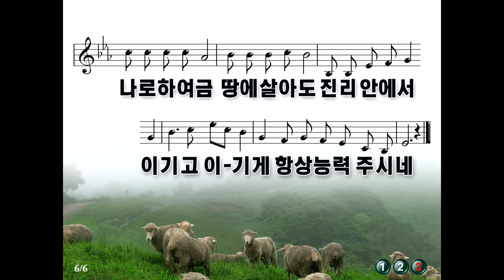[목포충현교회]시편 23편1~6절_여호와는 나의 목자시니_신철원 목사|2022/7/31 주일오전 예배